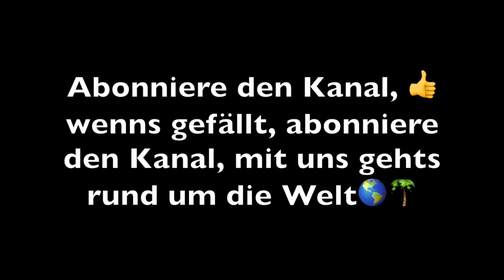Kaskaden und Kanäle - Unimog Tonka Vlog 4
Wir sind gestartet zur 2. Probefahrt in Richtung Süden. Hubertus hat die gesamte Haustechnik umstrukturiert und wir probieren aus, wie sich das Leben im Tonka im Winter anfühlt. Nach anfänglichen Unwägbarkeiten haben wir es geschafft loszukommen.

Unser Video-Equipment

Wir nutzen zum Filmen unserer Videos folgende Kamera

Sony DSC-RX 100 III Digitalkamera*
Neewer 14 Zoll Ringleuchte*
UCO Kerzenlaterne

Produktlinks, die mit * gekennzeichnet sind, sind Affliate-Links. Wenn du über diese Links etwas kaufst, erhalten wir eine kleine Provision, ohne, dass sich für dich der Preis ändert.
Kategorie
Menschen & Blogs